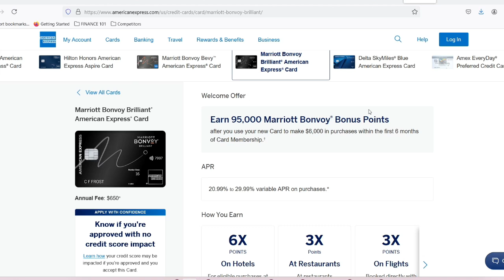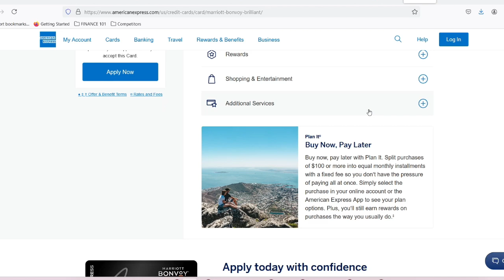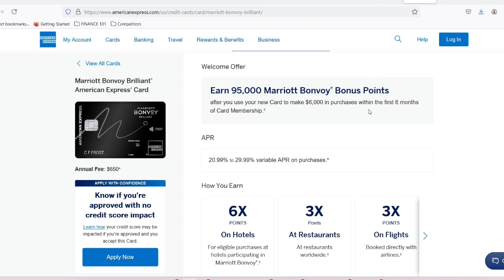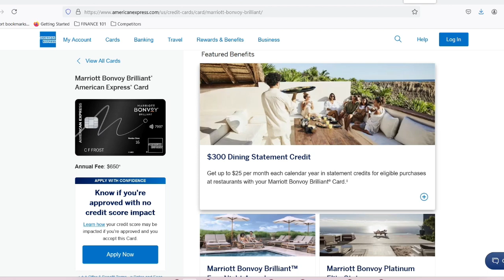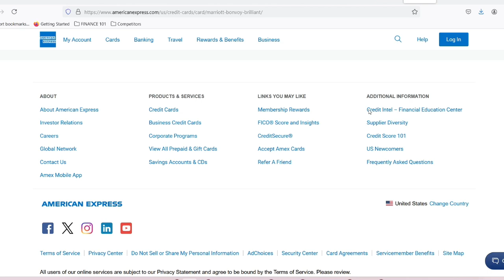How long does it take to get approved for Marriott Bonvoy credit card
In this amazing video, we talk about How long does it take to get approved for Marriott Bonvoy credit card

Taga: marriott bonvoy credit card,marriott bonvoy boundless credit card,marriott bonvoy boundless,marriott bonvoy,marriott credit card,credit card,marriott bonvoy bold credit card,best hotel credit card,marriott credit cards,marriott bonvoy boundless card,marriott bonvoy brilliant,hotel credit cards,credit cards,marriott bonvoy bold credit card review,best credit cards,marriott bonvoy business credit card,marriott bonvoy brilliant credit card